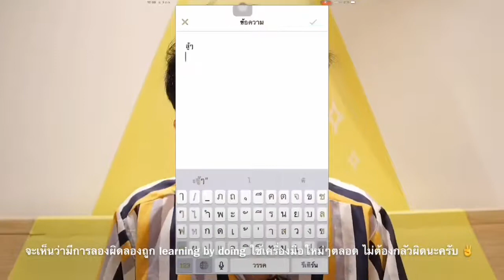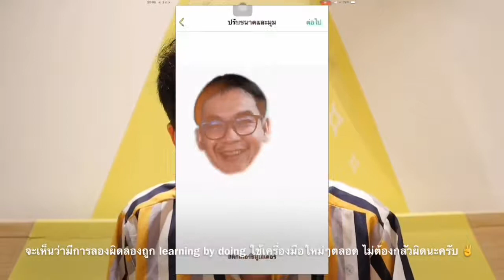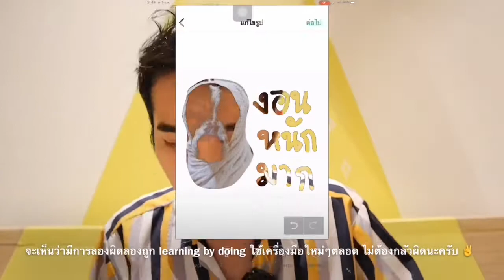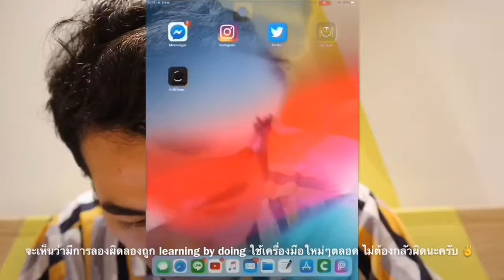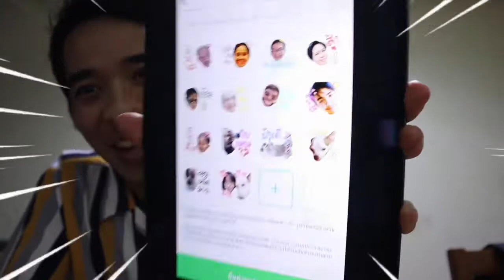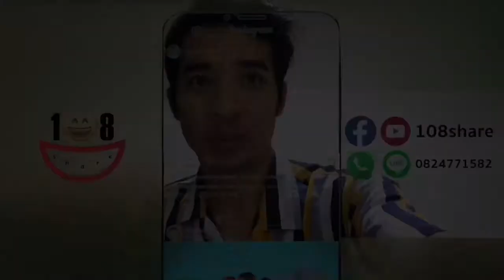ทำสติ๊กเกอร์ไลน์ด้วย iPad แล Apple Pencil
หลังจากที่เราลงทุนครั้งใหญ่อีกหนึ่งครั้งกับ gadget ตระกูล Apple นั่นก็คือ iPad Air 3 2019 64 GB Cellular เครื่องนี้ ก็รู้สึกว่าต้องใช้ให้คุ้มๆค่า และตอบโจทย์ความตั้งใจของเรามายาวนาน นั่นคือ การทำสติ๊กเกอร์ไลน์ครอบครัว แต่เราไม่ได้เป็นคนหัวศิลป์อะไรขนาดนั้นนะครับ แค่อยากลอง และเคยฝันว่าอยากมีสติ๊กเกอร์เป็นของตัวเองสักครั้ง แต่คลิปนี้ไม่ได้จะมาบอก how to ในการทำนะครับ เพราะมีคนทำเอาไว้เยอะแล้ว แต่จะทำเป็น time lapse ให้ดูว่า เอ้อ คนอย่างเราก็ทำสติ๊กเกอร์ได้นะ งี้ เผื่อเป็นแรงบันดาลใจให้น้องๆหนูๆหรือเพื่อนๆ มีกำลังใจมีไอเดียไปทำหารายได้พิเศษ ถ้าพร้อมแล้ว ไปชมกันเลย

ทาดาาาาา และนี่ก็คือสติ๊กเกอร์ไลน์ครอบครัว ธานีสุขไพศาลสกุล ถ้าอยากอุดหนุนก็ไปอุดหนุนกันได้นะครับ ซึ่งคงไม่มีเพราะสติ๊กเกอร์บอกยี่ห้อขนาดนี้ 5555

เป็นไงกันบ้างครับสำหรับ การทำสติ๊กเกอร์ไลน์ฉบับมือใหม่ด้วย iPad เครื่องเดียว หวังว่าจะช่วยสร้างแรงบันดาลใจหรือความมั่นใจในการหารายได้พิเศษจากสิ่งที่ตัวเองชอบได้นะครับ อย่าลืมล่ะ ถ้าชอบคลิปนี้ช่วยกดไลค์ ใช่กดแชร์ แคร์ซับสไครบ์ด้วยนะครับ คลิปนี้ลาไปก่อน บ๊ายๆบาย สวัสดีครับ